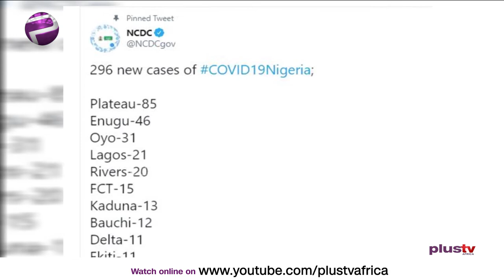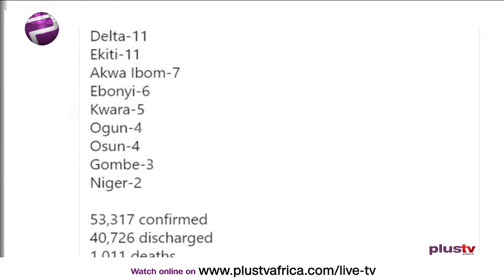Coronavirus Update: NCDC Confirms 296 New Covid19 Cases in Nigeria